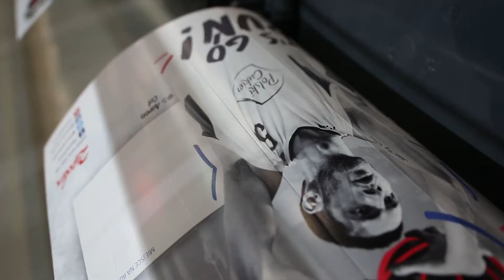Polski Cukier Toruń - Polpharma Starogard Gdański